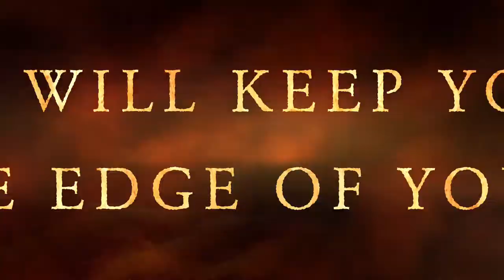The Scarlet Pimpernel Trailer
The Scarlet Pimpernel, showing now through April 18, 2015 at Brigham's Playhouse.

In order to save his friends from Madame Guillotine, dashing British aristocrat, Percy Blakeney must disguise himself and with his cover- chaos ensues.  In this story of passion, betrayal, rebellion and love set during the French Revolution comes some of the most beautiful pieces of musical theater, written by the acclaimed Frank Wildhorn, writer of Jekyll and Hyde.  Experience the majesty and thrill of this entrancing musical at Brigham's Playhouse.